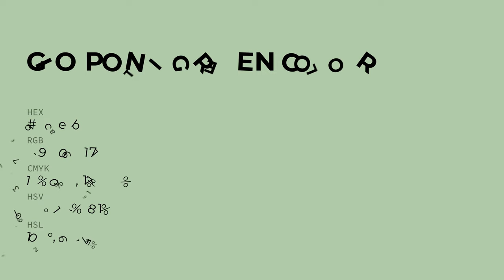Gio Ponti Green color b3ceab hex color - Green color - Warm color b3ceab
What color is Gio Ponti Green ? b3ceab hex color - Green color - Warm color b3ceab

Hex b3ceab Color Code is also known as Gio Ponti Green color.

Hex b3ceab Color code in RGB color code model is created after adding 70.20% red color, 80.78% green color and 67.06% blue color.
Hex b3ceab Color code in CMYK color (process color) code model is generated after subtraction of 13% cyan, 0% magenta, 16% yellow and 19% black.